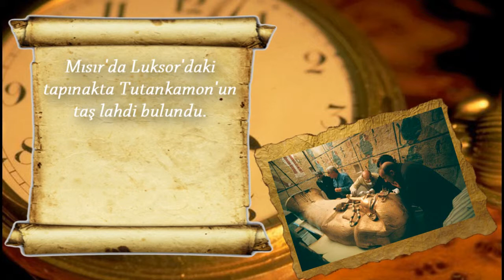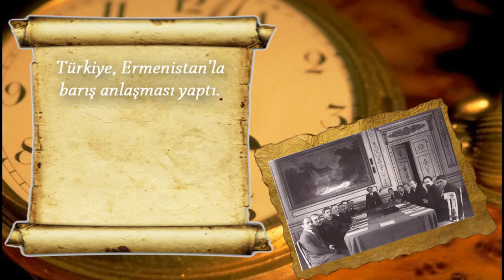3 OCAK TARİHTE BUGÜN